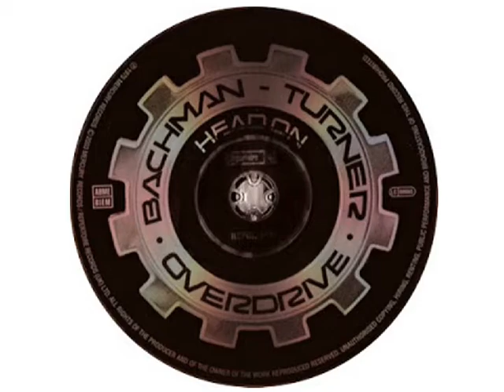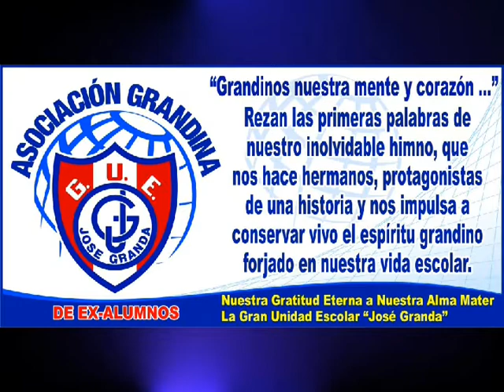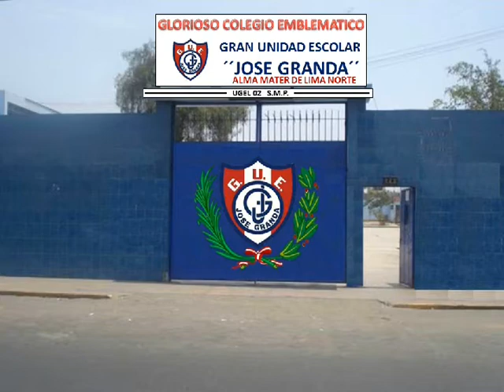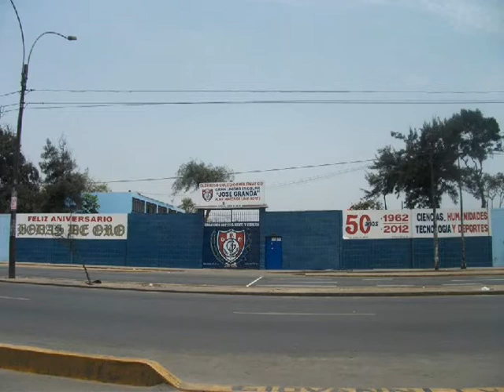G.U.E. JOSE GRANDA PROMOCIÓN " CLAN JUVENIL 78 " 5 ° " P " B.T.O. Down Down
GRANDES RECUERDOS DE MI ÉPOCA ESCOLAR CON MIS AMIGOS DE PROMOCIÓN EN LA CUAL ESCUCHÁBAMOS EL ROCK CLÁSICO Y UNAS DE NUESTRA BANDA PREFERIDAS ERA BACHMAN TURNER OVER DRIVE, AQUI LOS DEJO CON ESTE VÍDEO ESPERO QUE LO DISFRUTEN, Ing LUIS CHAVEZ CASO